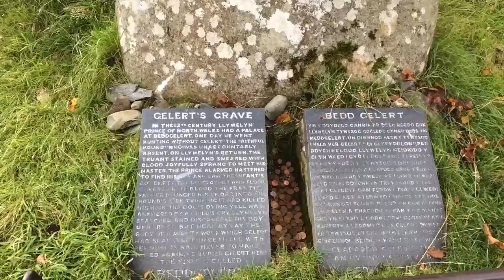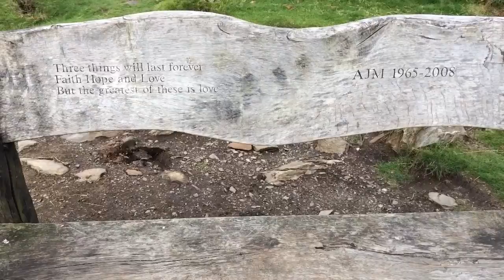Beddgelert & Aberglaslyn Pass. With special guest presenter Mr Iolo Williams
Voted best views by National Trust members and you can see why. Very kind of Iolo Williams to do a cameo but I really do enjoy his work. For want of a better phrase I suddenly noticed this chap walking towards me and after shaking my head for a few seconds I realised it was him! So of course I then asked if he’d be in the film! He is so generous with his time for UK wildlife and that is so important. It was 8km in the end with about 500m of climbing and nearly 5 hours. Terrific! 19 Sept 2017. Apologies for my pronunciations but I didn’t think anyone would watch this!